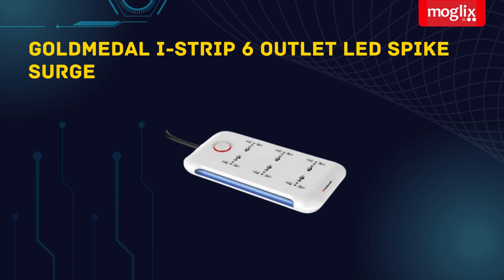Goldmedal I-Strip 6 Outlet Surge Protector Guard- Must-Have for Your Devices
Revel in the unparalleled protection of the Goldmedal I-Strip 6-Outlet LED Spike Surge Protector Guard. It is built with a thermal trip-off mechanism that shuts off your system automatically to protect all devices connected during extreme over-current conditions. With high joules, this surge protector protects up to 6500 A of energy from your precious electronics. Each adapter comes with a fire-retardant protection facility crafted for efficient safety. The master switch is accompanied by an LED indicator and the edge glow LED, which gives the indication that active protection is on. Key specifications have a tough plastic body, 240 V voltage capacity, and the dimensions measuring 33.2 x 4.5 x 24.2 cm, with a lightweight design of only 82g. Be it used indoors or outdoors, the Goldmedal I-Strip gives competent durability for the user's peace of mind. You can be sure your devices are safe, and you'll enjoy all the new features of this premium surge protector.